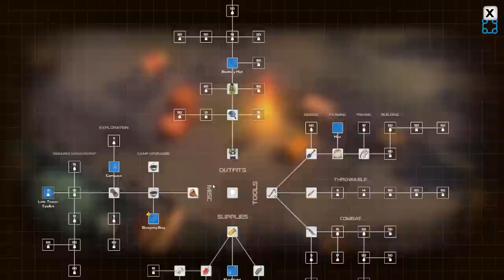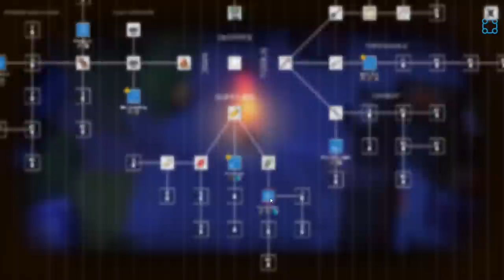Outrun The Cold! - Let's Play Dysmantle [Alpha] - PC Gameplay Part 4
As you ascend from your shelter after the long long years, a brave new old world awaits you. A world inhabited with nasty and vile creatures. A world with no other human soul to be seen. A world with nature in reigns now. A world that's about to get even worse.

You need to find a way to escape the wretched island. But before that, enjoy the bittersweet apocalypse.